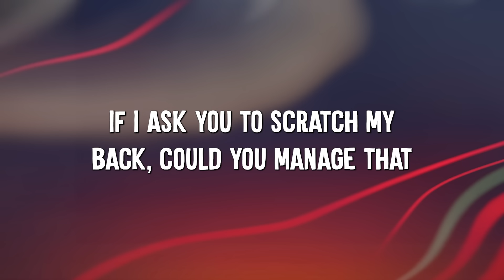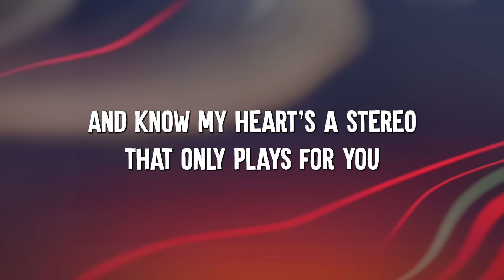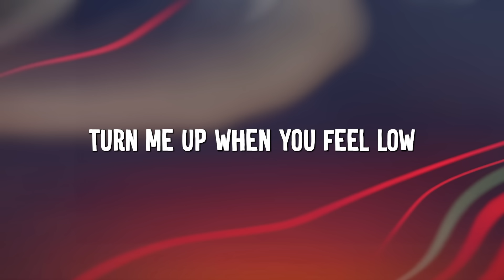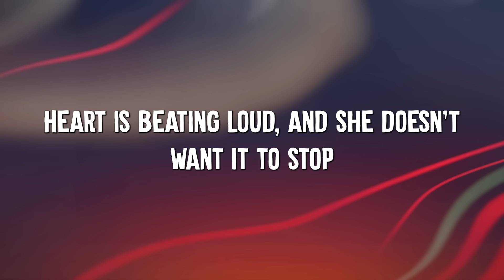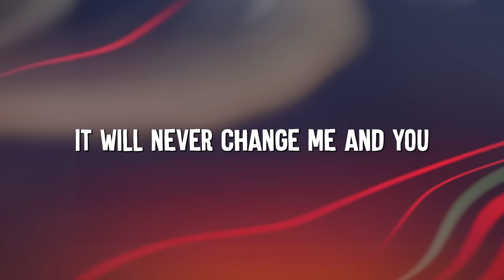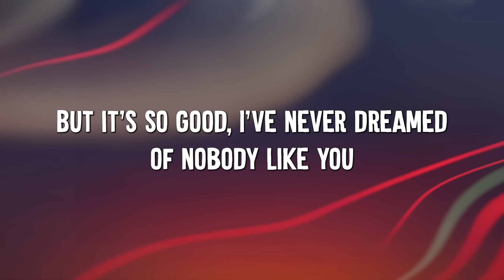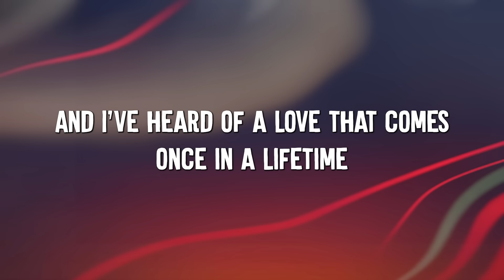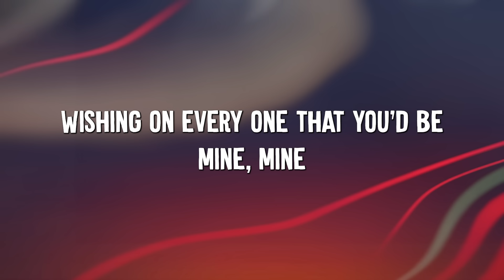Stereo Hearts - Gym Class Heroes (Lyrics) ft. Adam Levine, One Direction, Ruth B.,...